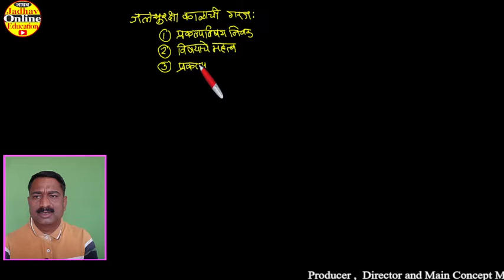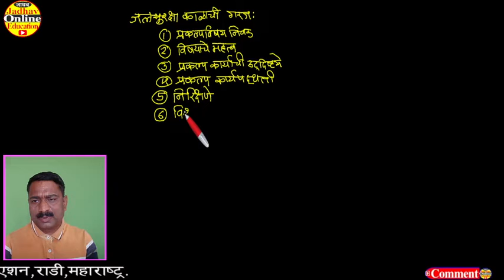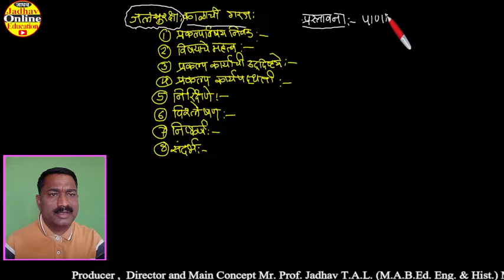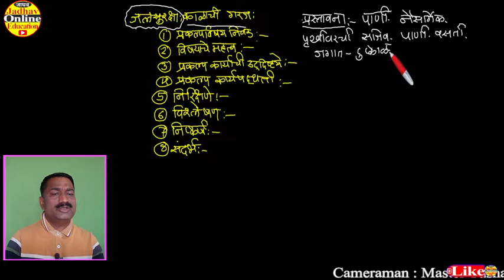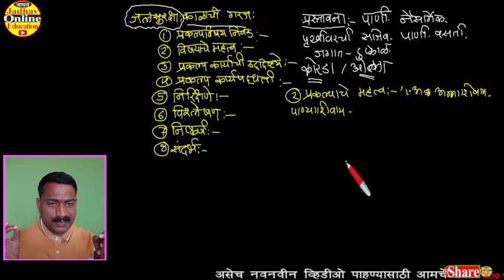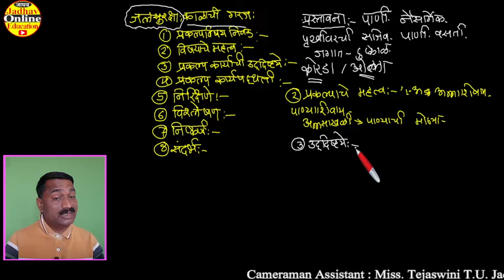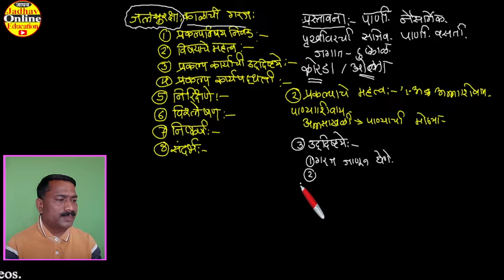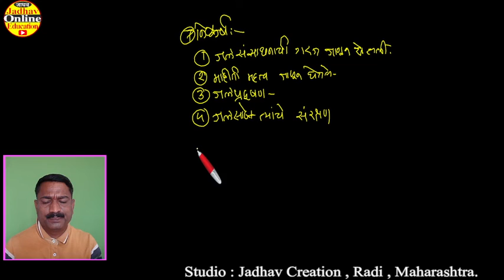Class 11th and 12th Environment Project Jal Suraksha Kalachi Garaj | अकरावी बारावी पर्यावरण प्रकल्प